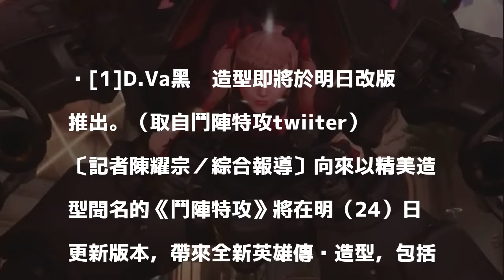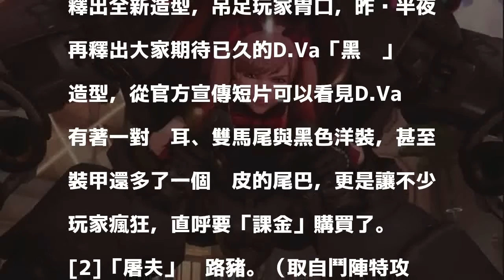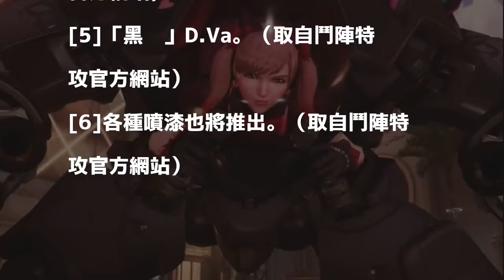鬥陣特攻》「黑貓」D.Va造型太吸睛 玩家：這個必買啊！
[1]D.Va黑貓造型即將於明日改版推出。（取自鬥陣特攻twiiter）

發表評論評論如下。